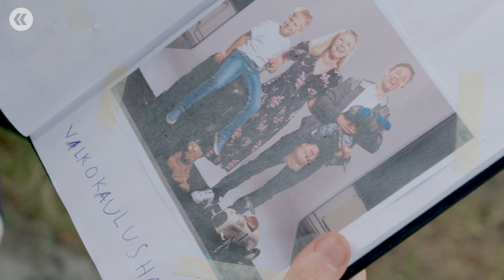Paluumuuttajat virtaavat takaisin Jyväskylään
Jyväskylässä on parhaillaan käynnissä poikkeuksellinen paluumuuttoilmiö. Mistä oikein on kysymys? Katso toimittaja Minna Ristikiven reportaasi Jyväskylästä, missä paluumuuttajabongarit seuraavat tilanteen kehittymistä. Katso lisätietoja